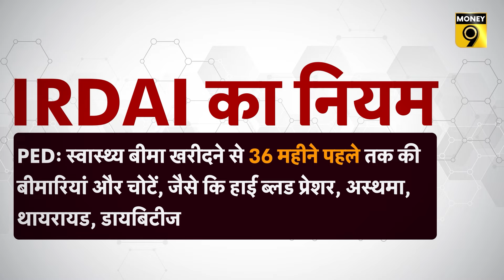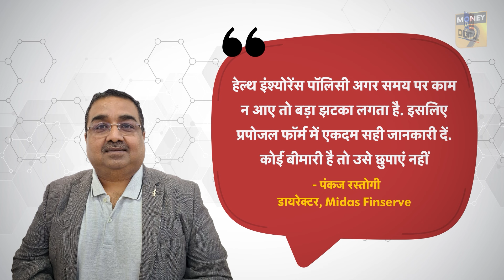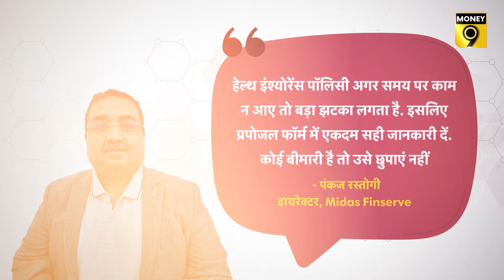हेल्थ इंश्योरेंस में पहले से मौजूद बीमारी को कैसे मिलेगा कवर?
हेल्थ इंश्योरेंस में क्या है पहले से मौजूद बीमारी (PED) का नियम, PED को कवर कराने के लिए कितना ज्यादा प्रीमियम चुकाना होगा? अगर बीमा लेते समय पुरानी बीमारी को छुपाया तो कैसे भुगतना पड़ सकता है खामियाजा? जानने के लिए देखिए यह वीडियो-